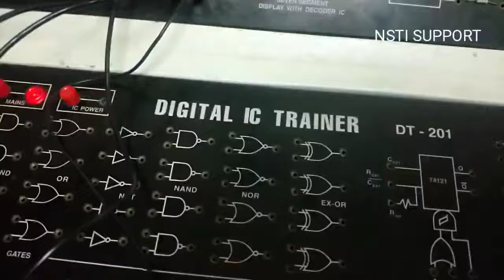IC 74LS174 SHIFT REGISTER/UNIVERSAL SHIFT REGISTER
FUNCTIONAL DESCRIPTION
The LS174 consists of six edge-triggered D flip-flops with
individual D inputs and Q outputs. The Clock (CP) and Master
Reset (MR) are common to all flip-flops.
Each D input’s state is transferred to the corresponding flip-
flop’s output following the LOW to HIGH Clock (CP) transition.
A LOW input to the Master Reset (MR) will force all outputs
LOW independent of Clock or Data inputs. The LS174 is
useful for applications where the true output only is required
and the Clock and Master Reset are common to all storage
elements.

The LSTTL/MSI SN54/74LS174 is a high speed Hex D Flip-Flop. The
device is used primarily as a 6-bit edge-triggered storage register. The
information on the D inputs is transferred to storage during the LOW to HIGH
clock transition. The device has a Master Reset to simultaneously clear all
flip-flops. The LS174 is fabricated with the Schottky barrier diode process for
high speed and is completely compatible with all Motorola TTL families.
• Edge-Triggered D-Type Inputs
• Buffered-Positive Edge-Triggered Clock
• Asynchronous Common Reset
• Input Clamp Diodes Limit High Speed Termination Effects